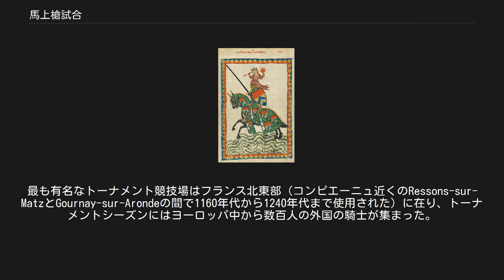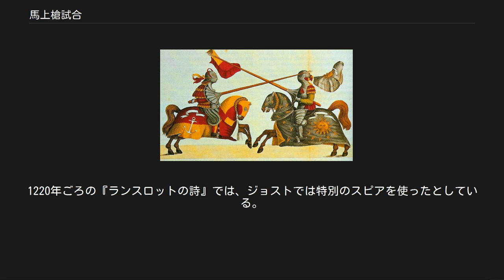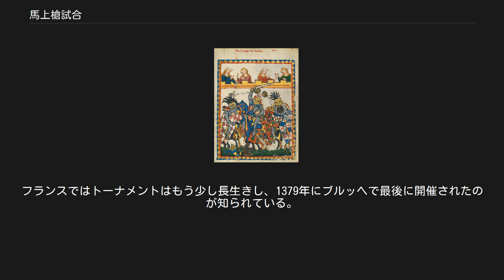馬上槍試合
馬上槍試合（ばじょうやりじあい）は、中世からルネサンス（12世紀 - 16世紀）にかけて西欧で流行した、騎士の技量を争う競技会または模擬戦争である。
 トーナメントは馬上槍試合の競技会であり、その種目としてトゥルネイ（団体戦）、ジョスト（一騎討ち）等があった。
また、正式のトーナメント以外にも各種の類似の競技会があった。
日本語ではいずれも馬上槍試合であるが、以下の文では区別のためにそれぞれの用語を使用する。
 武器は特に槍（ランス）には限らず、ほとんどの種類の武器が使用された。
また、トーナメントの競技には徒歩による戦いもあった。
 トーナメントでは剣も用いる バーテルミー・デック画 デュ・カンジュ(en)が編纂した中世用語集の中で複数のトーナメントの定義が示されているが、ロジャー・ホーヴェデンによる次の定義「敵対心からではなく実技の練習と勇敢さの披露のために行われる軍事演習」が最も的確である。
 初期のものは、いくつかの形式や制限がある点以外は、ほとんど実際の戦闘と変わらず、倒した相手の武具、馬を奪うのはもちろん、捕虜にして身代金を取ることも行われた。
12世紀から13世紀には、キリスト教徒同士の戦争は平地に双方の騎士が集結し、真正面から戦うことが美徳とされたため、戦争の方がトーナメントに近かったとも言える。
 これらの模擬戦闘、試合には様々な種類があったが、その詳細は明確でないものも多く、文献によってその名称や分類が異なることがある。
 全ての時代において、武器を所有する者は平和時に軍事を模擬した演習、ゲームを行っており、古代ローマの剣闘士試合では騎馬闘士（エクイテ）が槍とグラディウスを持って戦う催しがあった。
トーナメントと呼ばれるものがヨーロッパに出現したのは11世紀である。
中世の人々自体が起源伝説を作成しており、12世紀終わりごろのトゥールの年代記作者は、1066年に死去したアンジューの貴族 (Geoffroi de Preulli) がトーナメントを始めたと推定している。
16世紀の文献ではハインリヒ捕鳥王（東フランク王 919-936)がトーナメントに関する法を制定したとしている。 実際には、1114年にエノー伯ボードゥアン3世がヴァランシエンヌにおける平和条例において「トーナメント」の言葉を用いたのが文献に現れる最初である。条例では「平和の維持者」はトーナメントの様な槍を用いた競技を行い、争いを避けるべきだと述べられている。 最初に文献に現れたトーナメントは、1140年代にエルマン・ド・トゥルネーによって著述された「トゥルネーのサン・マルタン教会の歴史」で述べられているもので、1095年にブラバント伯ハインリヒ3世が彼の騎士とトゥルネーの守備隊との競技で事故死したことが記述されている。また、北フランスで定期的にトーナメントが開かれたことは、「フランドル伯シャルル（在位:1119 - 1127）の生涯」の中で示されている。
1160年代の史料では、既に14世紀頃と変わらない競技に発展していることが示されている。
 トーナメントにおける乱戦、マネッセ写本 トーナメントの中心は騎士が2つに分かれて突撃を行うトゥルネイまたはメレ（乱戦）で、2人の騎士が1対1で戦うジョストは同時に行われることが多いが主要競技になることは無かった。
 トーナメントの標準的な形式は、1160、1170年代の『ウィリアム・マーシャルの生涯』やクレティアン・ド・トロワの騎士道物語（ロマンス）等に示されている。
トーナメントは四旬節（復活祭前の40日間）の期間を除いて年中開かれた。
通常は、月曜日、火曜日だが、金曜日と日曜日以外なら他の日に開かれることもあった。
トーナメントの会場は通常2週間前に発表される。
最も有名なトーナメント競技場はフランス北東部（コンピエーニュ近くのRessons-sur-MatzとGournay-sur-Arondeの間で1160年代から1240年代まで使用された）に在り、トーナメントシーズンにはヨーロッパ中から数百人の外国の騎士が集まった。
 騎士たちは個人や団体で到来し、宿泊用に用意された2つの会場のどちらかに滞在した。
見物台が作られる主要会場の競技場でトーナメントは始まる。
トーナメントの日には一方の側が主要会場の内側に集まり、他方が外側に集まる。
 トーナメントに参加する騎士、マネッセ写本 前日には地元の有力者による宴会がそれぞれの会場で開かれ、前...